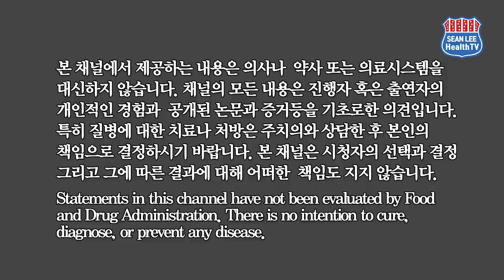[E88] 사과 하실래예? 매일 사과를 한 개씩 먹으면 생기는 일들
사과를 하루에 한 개씩 먹는 것은 빈혈, 당뇨병, 담즙 돌, 간 질환, 심장 상태, 위장병 같은 것들의 위험을 낮추는 데 도움이 되기 때문에 다른 어떤 과일 보다도 다양한 부분에서 건강에 도움이 된다는 것이다.

이온칼맥, 바이탈멀티, MJ101, 호베니아-Rx, 코큐텐 (유비퀴놀), 유산균, 아이케어, 레드 오메가-3, 비타민B 콤플렉스, 유테론, 비타민 C, 비타민D 등을 구입하시려면